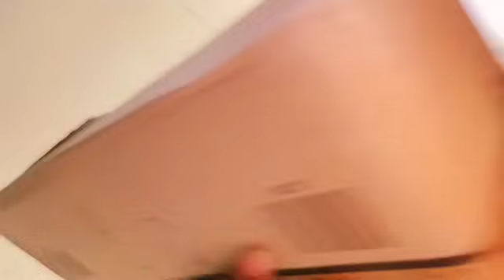पति के बिना☹️कुछ नहीं है घर में।।कदरkr lo😲एक दिन साल बराबर इतनीभी बददुआएं किसी को मत दो जेलानी पढ़े🙏